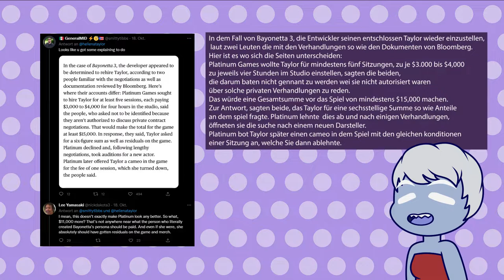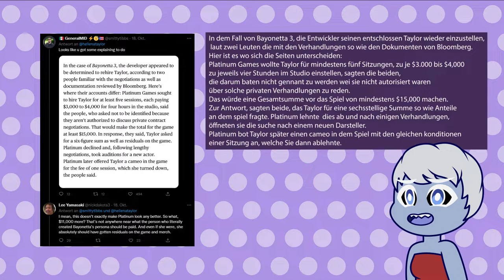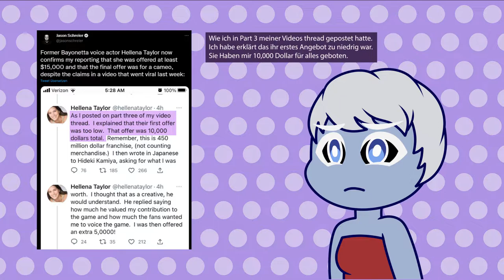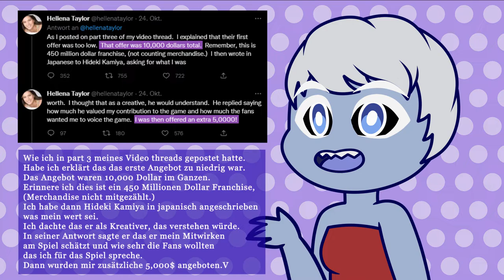Bayonetta 3 Drama - Anschuldigung von Hellena Taylor an Platinum Games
Hellena Taylor fühlt sich in ihrer Rolle als die Stimme von Bayonetta von Platinum Games unterbezahlt und nicht gewürdigt.
Ich rede über ihre Anschuldigungen und deren Glaubwürdigkeit.